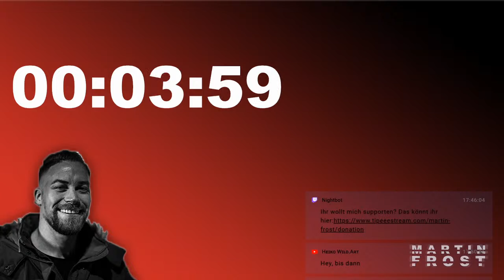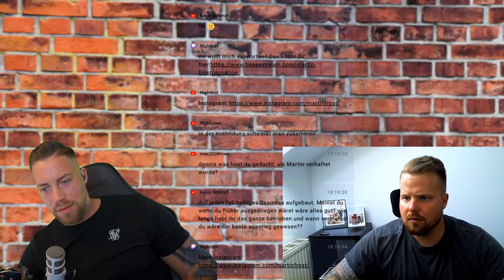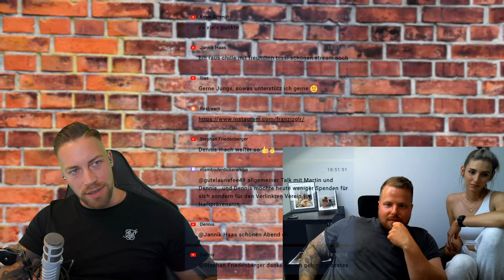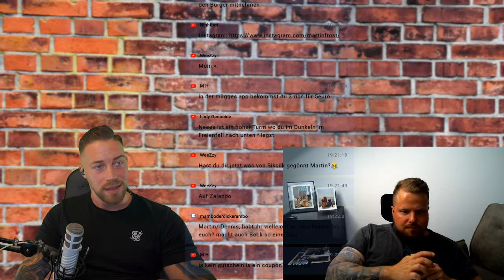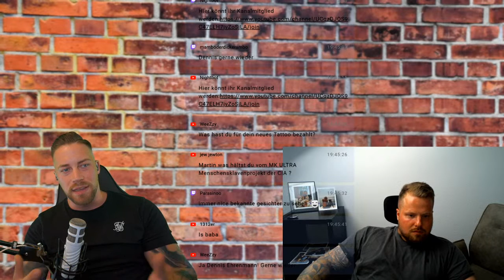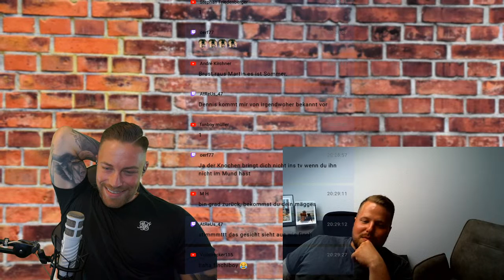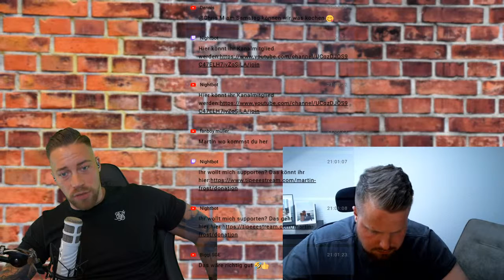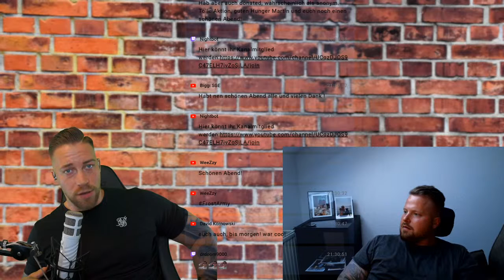Charity Stream mit Dennis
Livetalk mit Dennis. Wir sammeln Spenden für ein Prävenstionsprojekt der JVA Bremervörde.